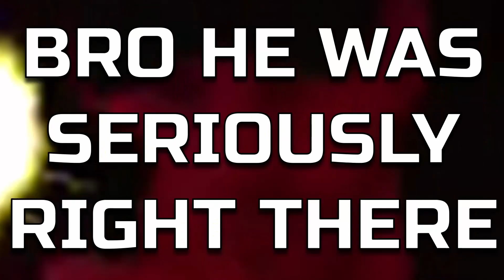Going From POOR To RICH In Ghosts Of Tabor VR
Gaming Mouse
HyperX Solocast Microphone
Samsung Portable SSD 1TB
Logitech C922 Pro Stream Webcam
HyperX Headphones

Join me (trentic) in this Ghosts Of Tabor VR Gameplay Video where I try to become the RICHEST Player in ghosts of tabor on the meta quest 2. this was super fun to make and I hope you enjoy! This is done mainly using the map missle silo and going in with nothing, then coming out with the best loadouts which then allows for me to make a lot of upgrades